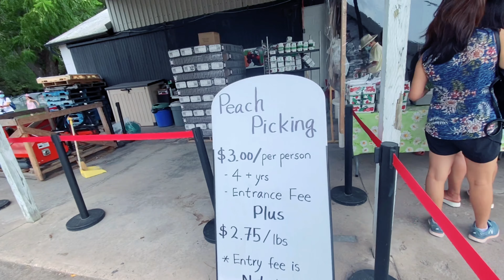Peach and Nectarine picking at Parkway Orchad close to Niagara Falls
Best place to pick peach and Nectarine. They are crunchy, sweet and so delicious and the entrance fee is very cheap.